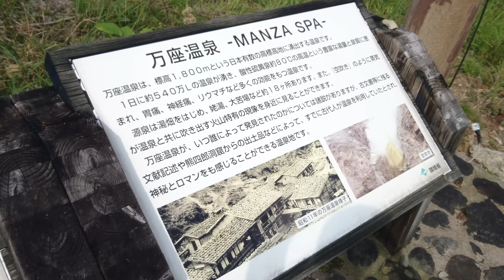「４Ｋ」群馬県 嬬恋村 熊四郎歩道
歩道は歩きませんが、すぐ近くの万座温泉は最高に気持ちよかったです。

撮影：Xperia Z５